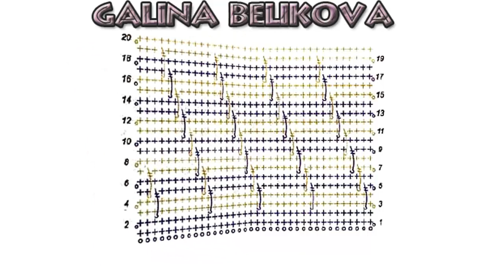Двухцветный узор Ступеньки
Двухцветный узор Ступеньки получается плотным, так как основан на столбиках без накида. В зависимости от подбора цветов узор может быть спокойным или ярким.